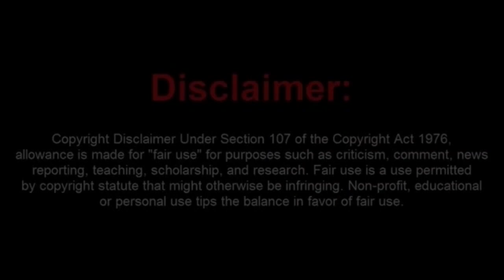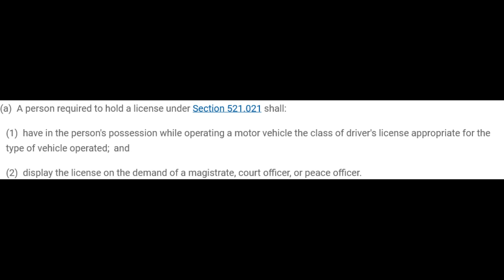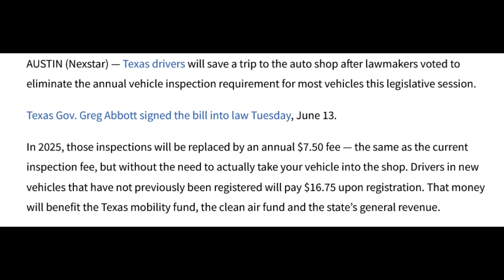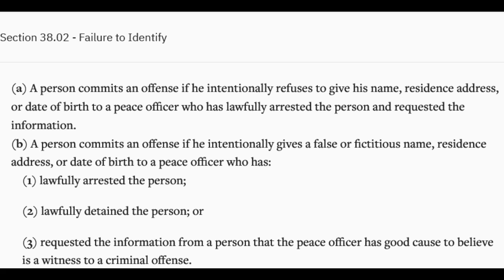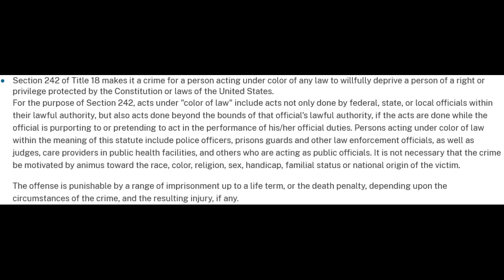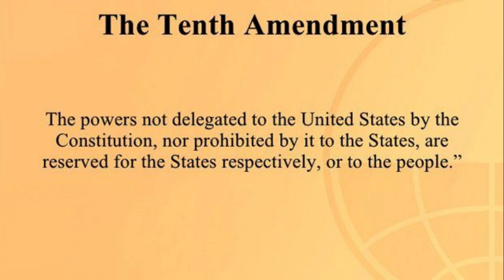Texas Sovtard Plays FAFO and Gets Arrested